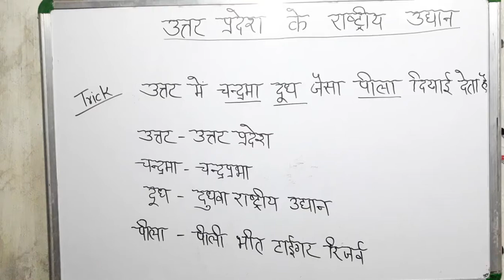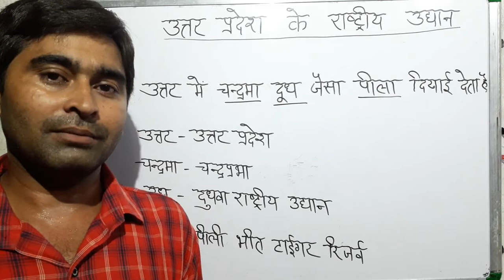Gk trick All important national park of( U P )